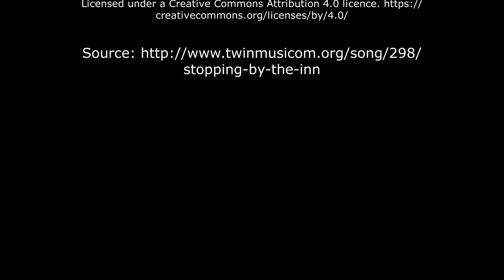TA24, day 6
Drama with the camera, Alastair's tyre, and then a random guy we encounter who is lost. Health marginally better which is fortunate given there was a fair amount of climbing on the route today.